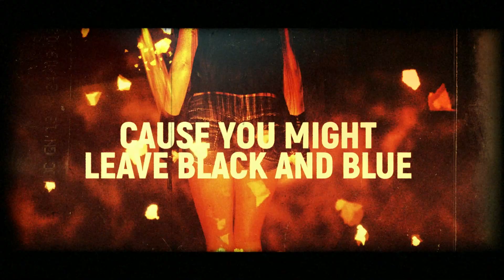Seasons - Harder Than a Diamond in an Ice Storm ft. Taylor Barber (Official Lyric Video)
Latest from Seasons and the heaviest yet. Featuring Taylor Barber of Left to Suffer.

Recording - Jeremy Anderson